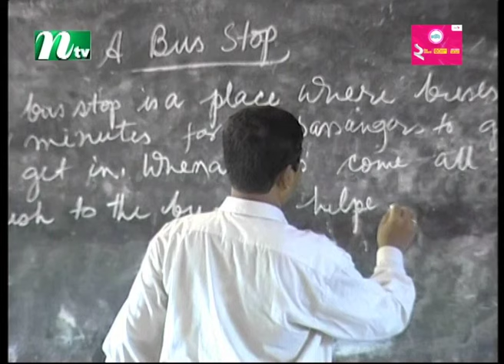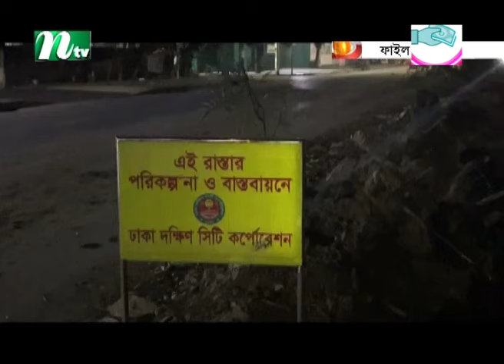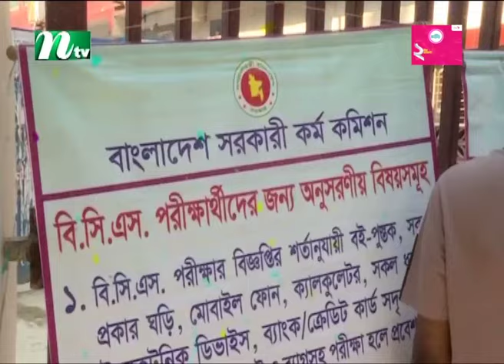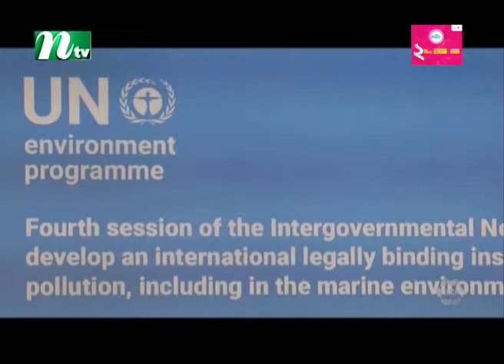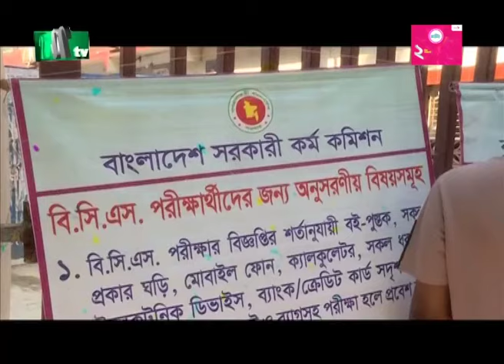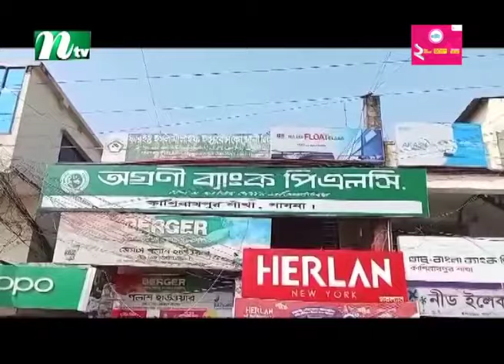🟢 আজকের সব খবর | ২৬ এপ্রিল ২০২৪ | NTV News